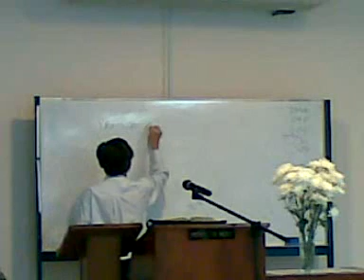Sermon - 12 Apr '09: Promises Of God (Part 1)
Preacher: Ting Kong Eyo